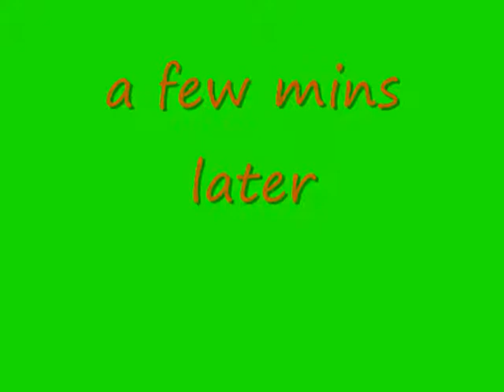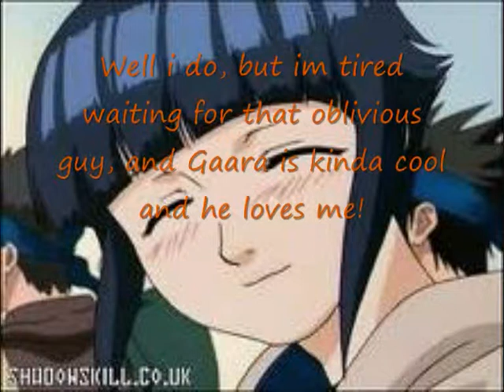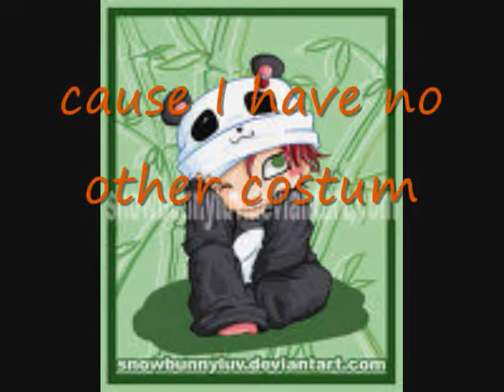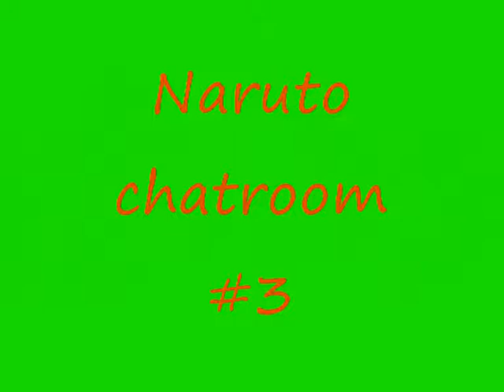Naruto chatroom #3, Haku returns, Ino goes WTF and Gaara's secrets.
#4 is on my profile!

I wanted something suprising!
but I think I just made myself a GaaraHina fanboy XD..

srry for the hole(s) in the music